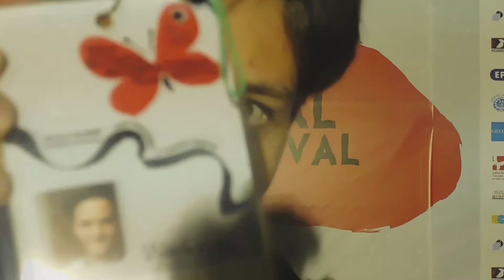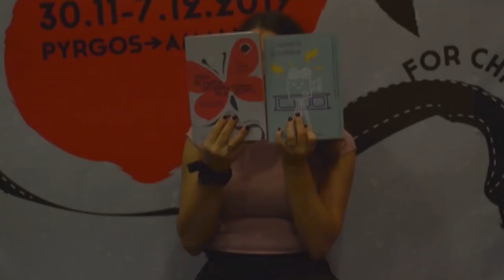Zizanio News 2020: Interview with Becky Parry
Interview of Becky Parry, member of the international jury of the 23rd Olympia International Film Festival for Children and Young People, at the Zizanio News' reporter Alexandra Bertsatou.

Συνέντευξη της Becky Parry, μέλους της Διεθνούς Κριτικής Επιτροπής του 23ου Διεθνούς Φεστιβάλ Κιν/φου Ολυμπίας για Παιδιά & Νέους, στην ρεπόρτερ του Zizanio News Αλεξάνδρα Μπερτσάτου.